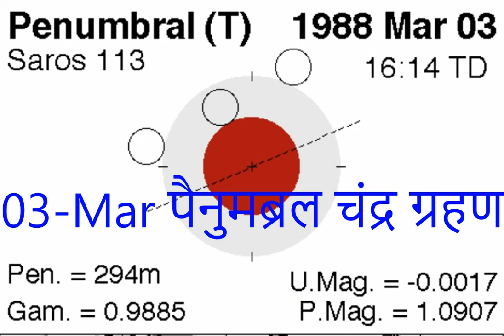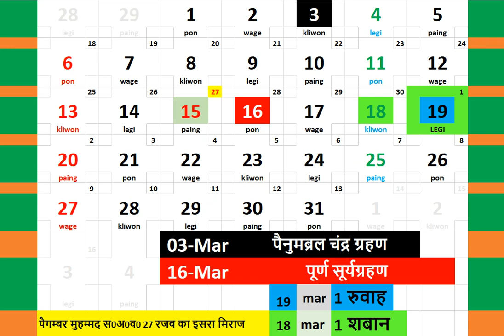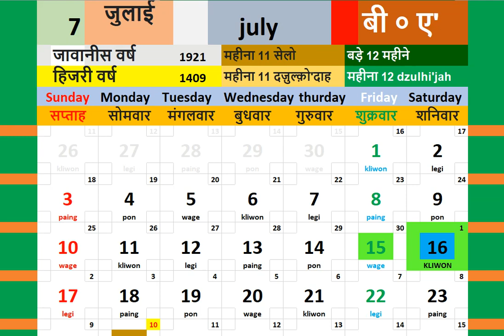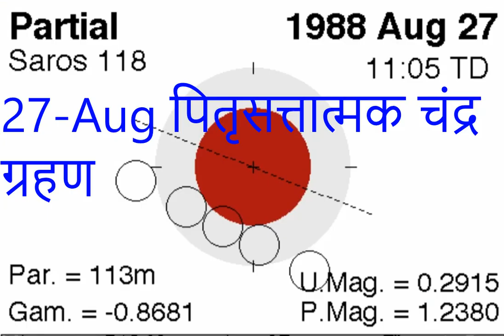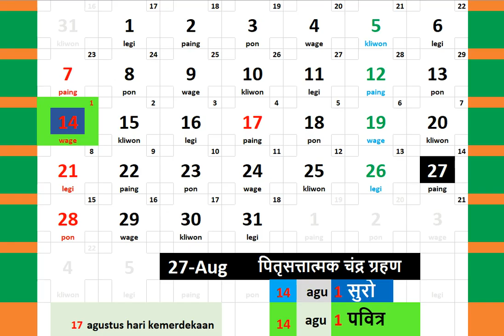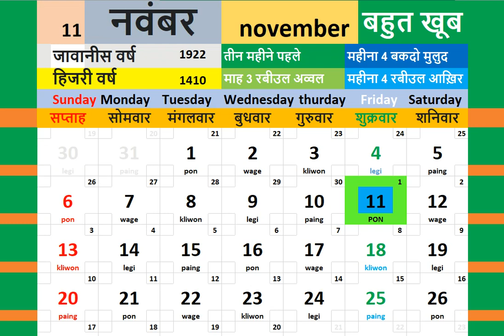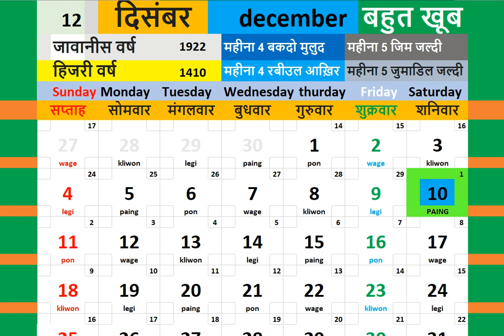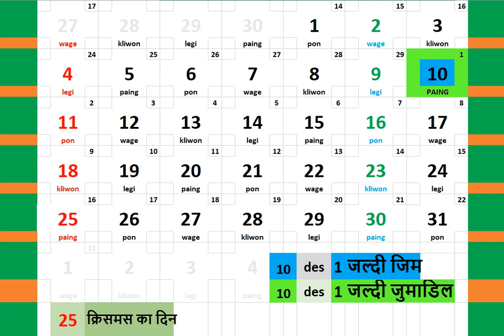1988 kailendar + duniya mein saur aur chandr grahan ka nakshader